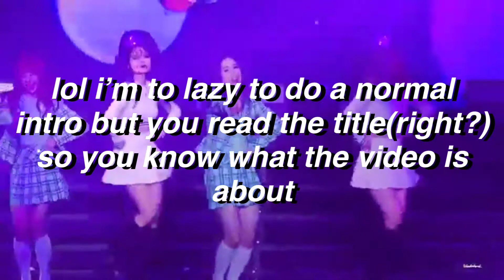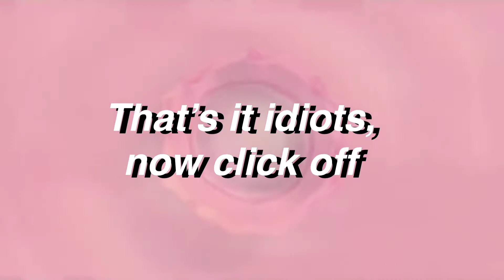My top 10 girl groups w/my bestie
My 5th video sub ig?